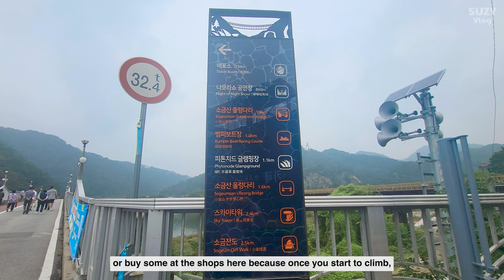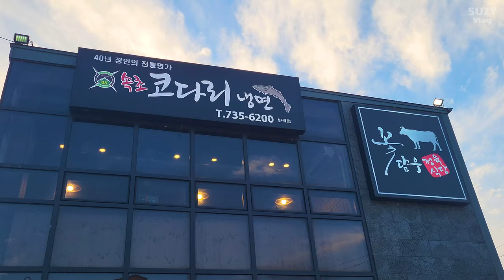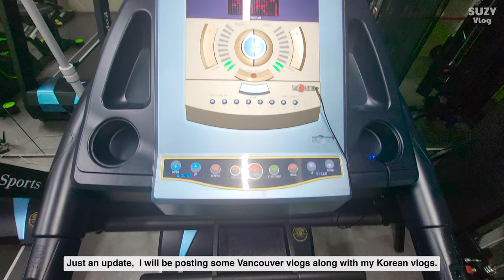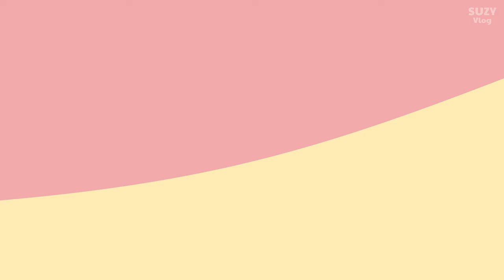🇰🇷 Korea’s longest suspension bridge near Seoul | Wonju | Family KBBQ 🥩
Got to visit Wonju, spend time with families out side of seoul. We went to the famous suspension bridge, it was a pretty long hike but totally worth it. I enjoyed it very much and loved seeing my cute cousins again.